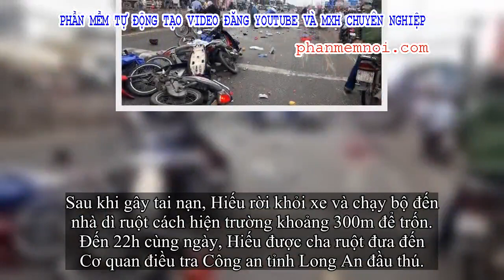✅ Sắp xét xử tài xế container say rượu đâm 4 người chết, 25 người bị thương